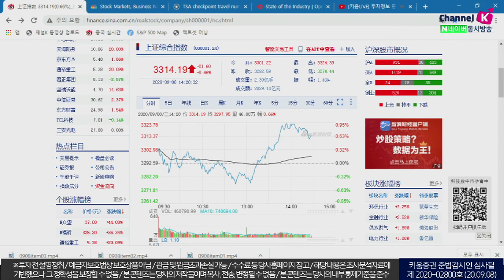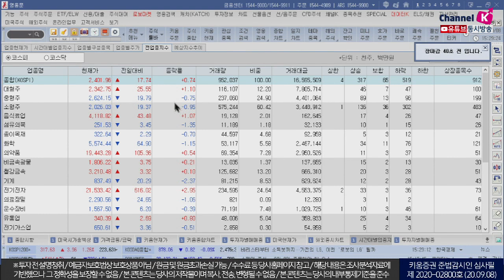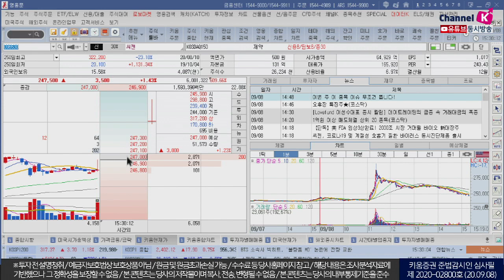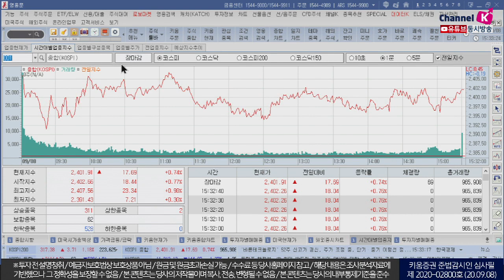​삼성전자의 힘을 느낀 시장, 코스피 2400 탈환 (마감시황.주식투자/20.09.08)​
김순영 채널K 앵커, 서상영 키움증권 투자전략팀장, 심수빈 투자전략팀 연구원
「구독」과 「좋아요」 눌러주세요~

※키움증권 준법감시인 심사필 제20-02800호(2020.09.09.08)